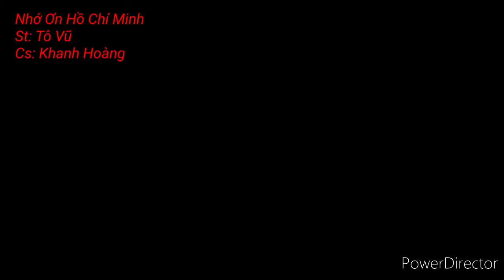Nhớ Ơn Hồ Chí Minh